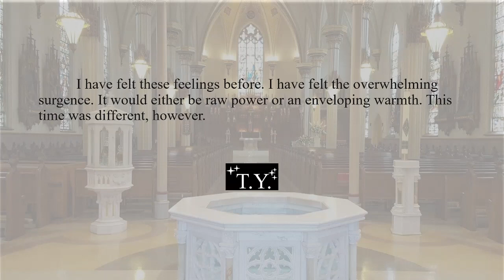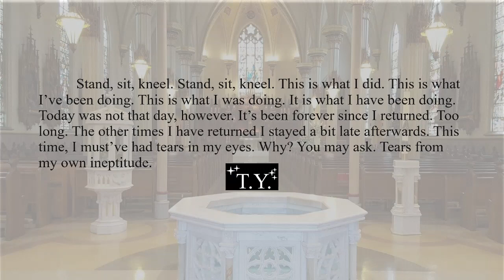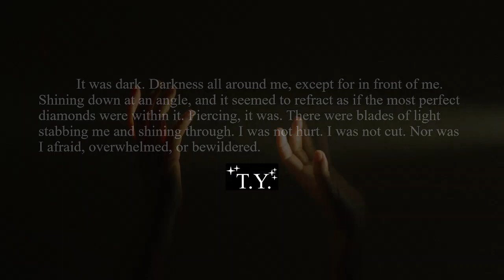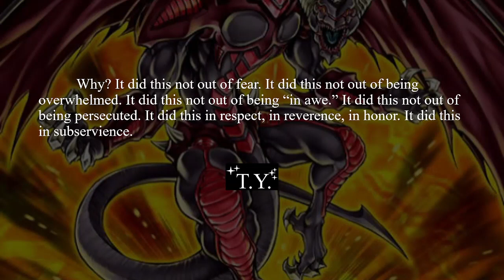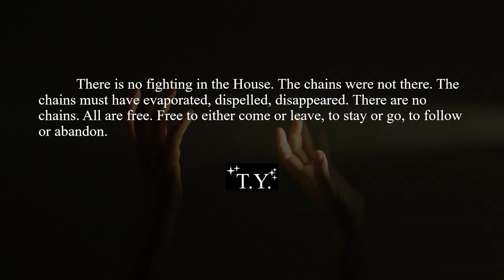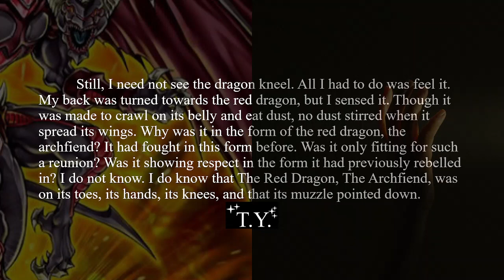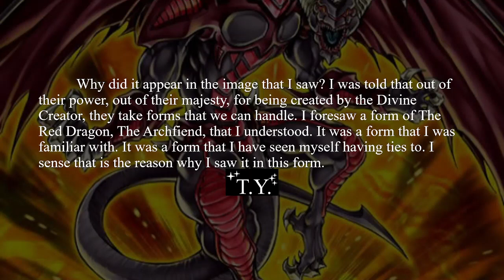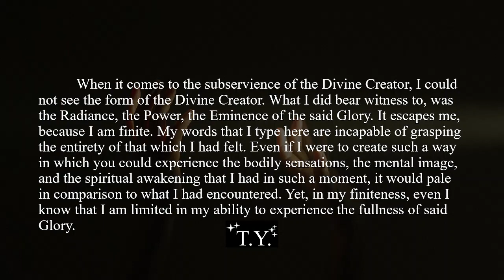The Day The Dragon Knelt Re-Read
Just a simple re-read. Please, enjoy.